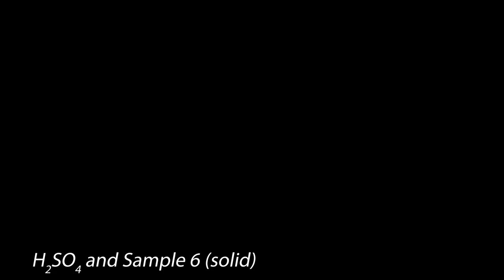H2SO4 and Sample 6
Reaction between sulfuric acid and solid Sample 6.